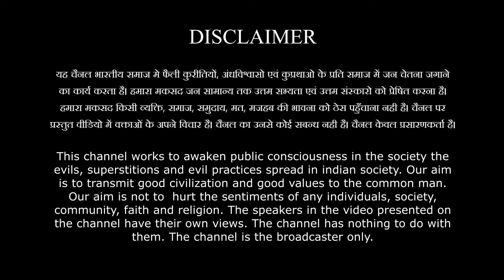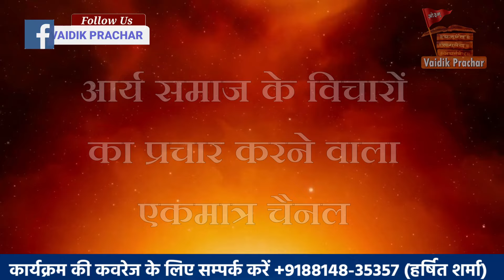क्या सच मे किए श्री कृष्ण जी ने ये सब भद्दे काम BY Abhishek Arya Ji || Vaidik Prachar